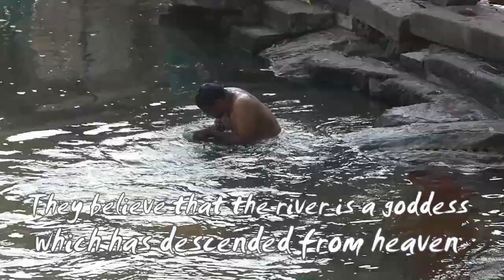Holy Kaveri River - Paschima Vaahini - India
Kaveri  is one of the holiest rivers in South India, is also known as the 'Ganges of the South'.The Paschima Vaahini section of the Kaveri at Srirangapattana is considered especially sacred..The belief is the river is not not just a body of water but also a deity which has descended from heaven to earth.